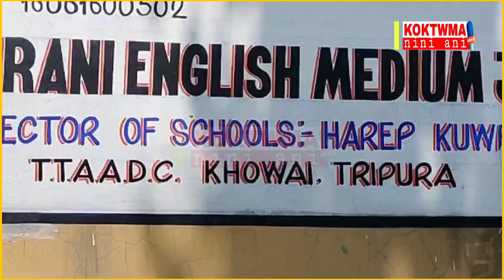Em Ananta Debbarma vote rwkha khowai mata maharani English medium schoolo thangwi